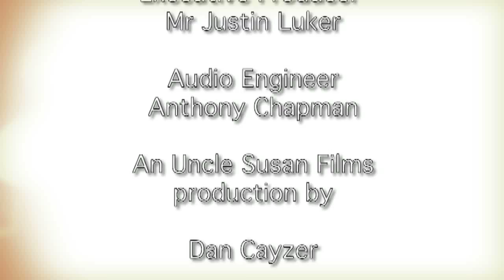Bucks Co-ordinators Learning & Teaching - The CoLTs - 'In The Event of Fire'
IMAGINATIVE lecturers at Buckinghamshire New University have found a great way to make people really pay attention to a dull fire safety warning -- set it to music, and then sing it, in a style straight out of a 1960s Las Vegas night club.

Donning dark suits and sunglasses, and with the famous 'Welcome to Las Vegas' sign flashing behind them, the University's Co-ordinators of Learning & Teaching (CoLTs -- a.k.a. cool close harmony trio, 'The CoLTs!'), deliver these well-known -- and commonly ignored -- warnings in a uniquely memorable way.

Stepping out of their normal roles, the performers are design theory lecturer, Dr Ray Batchelor, Dr Maurice Gledhill, and Dr Roger Dalrymple, department manager for education.

The 1min 43sec-long video 'In the Event of Fire' was created for delegates at the University's Feedback Matters! conference, their third annual Learning and Teaching event.

Dr Batchelor said: "The serious point -- apart from not wanting our conference delegates to burn to death, of course -- is a learning & teaching one: no matter how unpromising your material might seem at first sight, if the message is important, with imagination, it can be communicated effectively -- and effective communication is what we are all about.

"And it was great fun! If students produce their best work when they are enjoying themselves, then so do we."

Created for the Group for Innovations in Learning & Teaching (GILT Trip Productions), it was shot by Justin Luker from the Flexible & Distributed Learning Centre, introduced by journalism lecturer Mike Rowbottom, with special effects by Dan Cayzer and Anthony Chapman from Media Services.